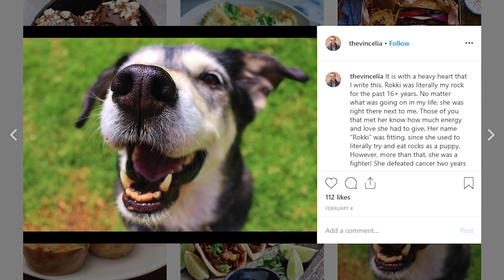Health Breaks / Living with Ulcerative Colitis and Vegan Travel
Health Breaks / Living with Ulcerative Colitis and Vegan Travel. In this video, I discuss my personal life and why I decided a needed a health break. I talk about what has been going on the past few months, how I handled taking a health break and how I'm excited to be back making videos. Part of the break was due to my ulcerative colitis. I've done a few videos in the past about the ups and downs you can go through with ulcerative colitis, including dealing with flares and how a vegan diet has helped my ulcerative colitis. In this video, I discuss my dog Rokki and traveling while being vegan and having ulcerative colitis. While taking a break was hard for me, I know I needed to concentrate on myself. I hope you enjoy this video as I share some of my personal life and I must say, it feels good to be back!